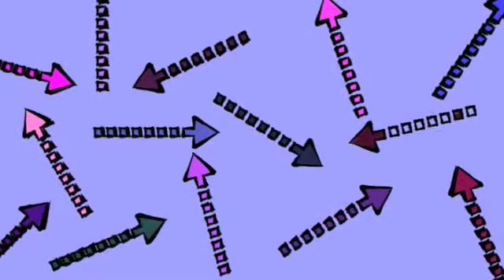Song I Made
This is a short song I made on GarageBand. Nothing much, just a little test. I made the pic also.